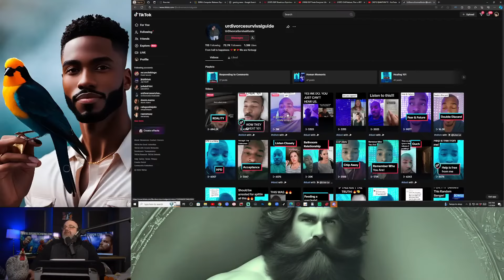Rich Finds Out About Quantum Tv's Tiktok - RTU Streams Clips